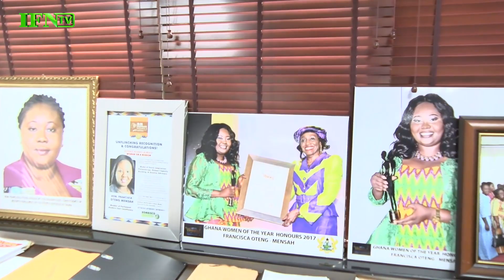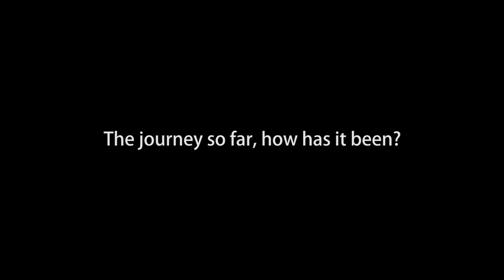Ghana's youngest Member of Parliament, Francesca Oteng-Mensah speaks to IFN TV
Francesca Oteng-Mensah took the headlines in Africa when she was elected in 2016 at the age of 23 into Ghana's Parliament, beating an incumbent candidate from her party and then going on to defeat the then ruling party's candidate.

In this episode of "INSPIRE AFRICA WOMEN SERIES" on IFN TV, she explains why she got into politics and the possibility that she could run for the office of the President of Ghana one day.